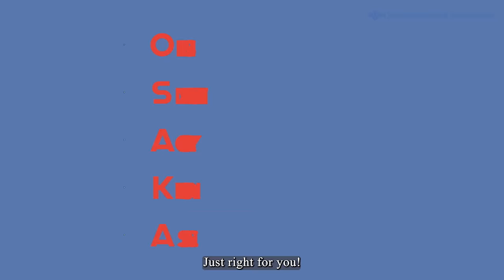OPEN!! OSAKA ~Reason 4：Key to Japan~ (short)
Ready to explore new business horizons?
"Key to Japan" is what makes Osaka the perfect city for your business.